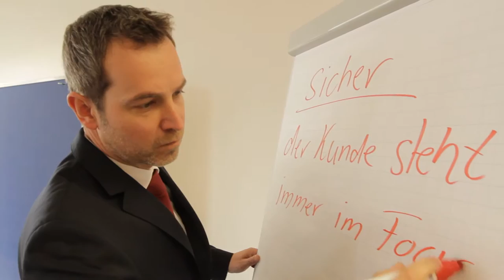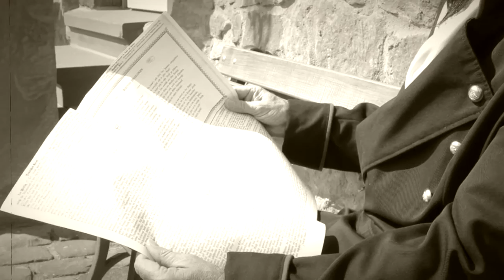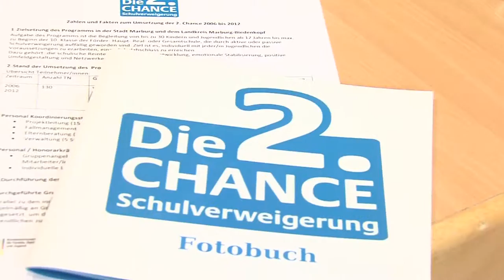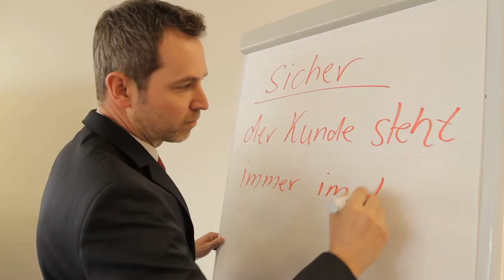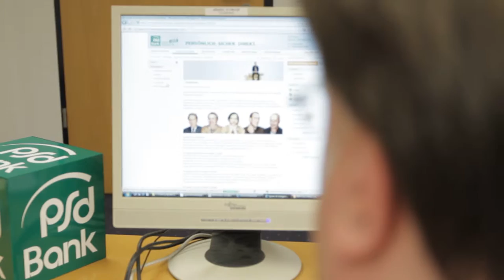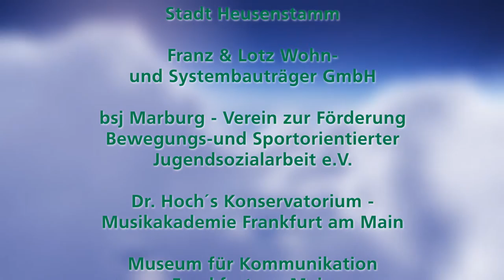PSD Bank Hessen-Thüringen eG Imagefilm